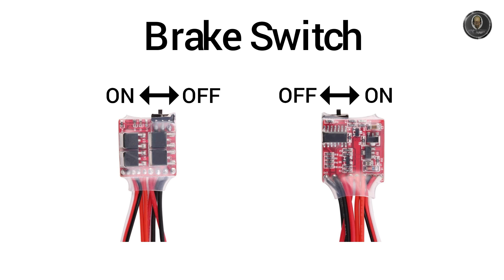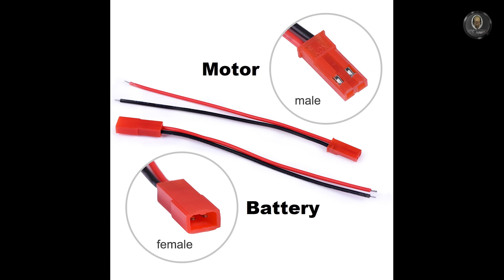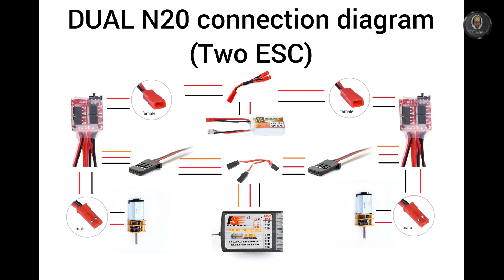Dual N20 Motor mount - New version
00:16 - Showing parts
2:36 - Soldering capacitors to motors (104 ceramic capacitor 100nF)
4:12 - Soldering cables to motors
7:36 - Connection diagrams
9:40 - Testing motors
11:50 - Assembly mount

This is some tutorial how to assembly My dual N20 motor mount and how to connect motors to ESC.
In movie You will find diagrams showing connection of two N20 motors to one or two ESC.
I also show with plug on ESC go where and what is that switch.
Movie is out of focus sometimes because it's hard to know where zoom filter have best focus not looking on camera :)
You will need 4 M2 screws with 20mm thread and 4M2 screws with 7-12mm thread (I use 12mm)

Links:
Dual N20 motor mount for 3D printer

Almost all upgrades in one set:

My favorit one of best RC screwdriver set

160RPM 6v n20 motors

20A or 30A ESC

850mAh 2s battery

JST cables

Servo tester

00:07 - 04:45
FortyThr33 X Epshteyn - Umbra Feat. SalBerkmin

04:45 -  10:17
AStute - The Rider

10:17 - 13:10
Blure & Skyvoice - Faith DM Galaxy Remix

13:10 - 15:11
MBB - Beach

15:11 - 16:19
Rous - Evoke